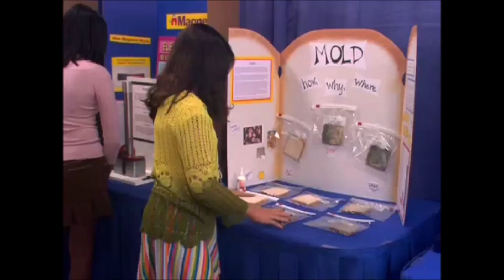El manual de Ned|Pan verde (Latino)